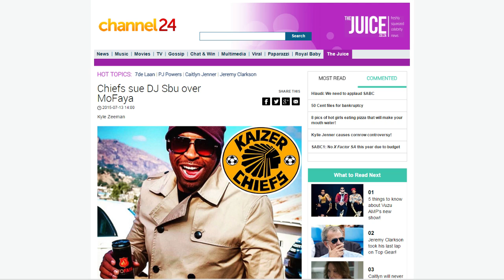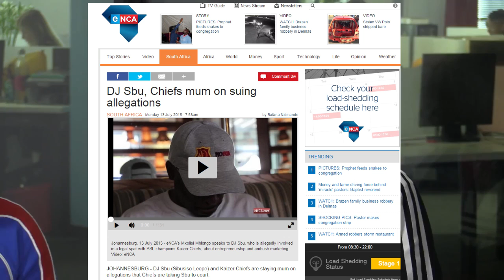Comedians on Kaizer Chiefs lawsuit against DJ Sbu